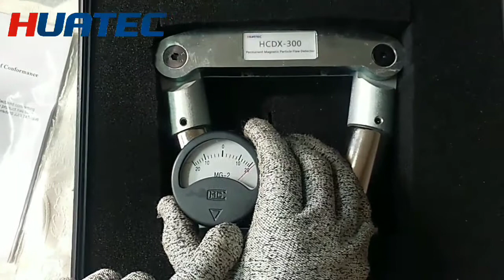Magnetic field strength meter Magnetic field indicator magnetometer